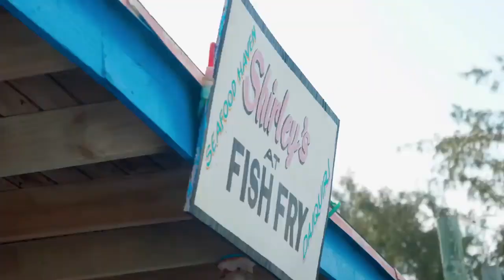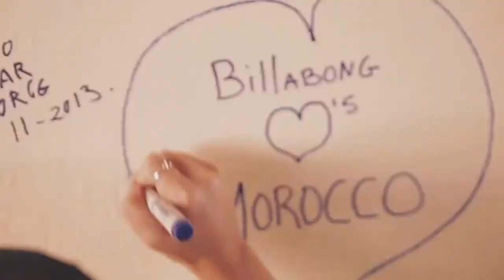Music Mix 2022 🎧 EDM Remixes of Popular Songs 🎧 EDM Gaming Music Mix ​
✌ Hi guys, Everyday I update the channel with videos of the newest for my subscribers.

NocopyrightMusic Video
Best EDM
Music Mood